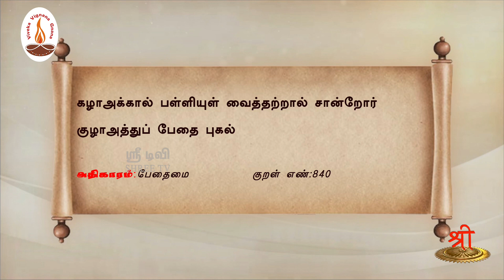வள்ளுவம் காட்டும் வாழ்வியல் | கற்றோர் சபையில் பேதை இருப்பது இழிவானது | பாகம் 397 | ShreeTV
வள்ளுவம் காட்டும் வாழ்வியல் தொடர் நிகழ்ச்சியில் பேதைமை அதிகாரத்தில் உள்ள குறட்பாக்களுக்கு திரு.வ.அரங்கநாதன் அவர்கள் தரும் விளக்கத்தைக் கேட்போம். பலருக்கும் பகிர்வோம்.

தேசியத்தையும், தெய்வீகத்தையும் பேணிக் காக்க ஸ்ரீடிவிக்கு உதவுங்கள்:

Name: Shree Media Services
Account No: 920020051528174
Bank Name: Axis Bank
IFSC Code: UTIB0001714
Branch: West Mambalam